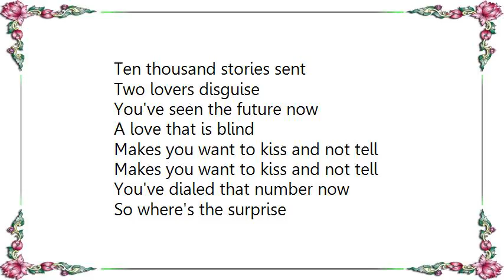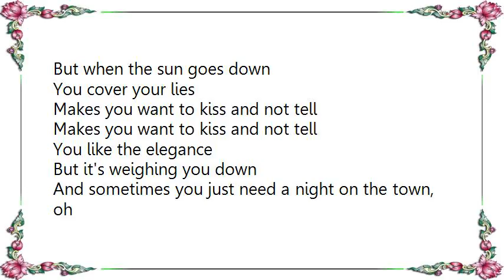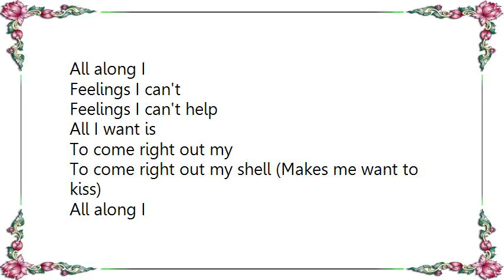La Roux - Kiss and Not Tell Lyrics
[Lyrics La Roux - Kiss and Not Tell]
Ten thousand stories sent
Two lovers disguise
You've seen the future now
A love that is blind

Makes you want to kiss and not tell

You've dialed that number now
So where's the surprise
Temptations calling you
A secret reply

All along I've had feelings I can't help
Makes me want to kiss and not tell

You say in evidence
They won't take you alive
But when the sun goes down
You cover your lies

You like the elegance
But it's weighing you down
And sometimes you just need a night on the town, oh

Makes me want to kiss and not
And all I want is to come right out of my shell

All along I
Feelings I can't
Feelings I can't help
All I want is
To come right out my
Come right out my shell

All along I
Feelings I can't
To come right out my shell (Makes me want to kiss)

All along I
Feelings I can't
Feelings I can't help (Makes me want to kiss)